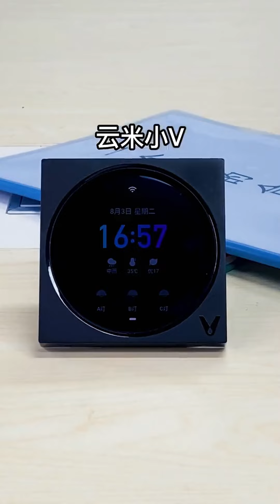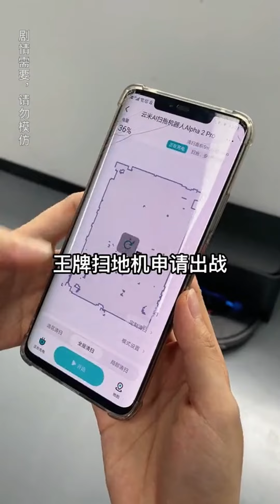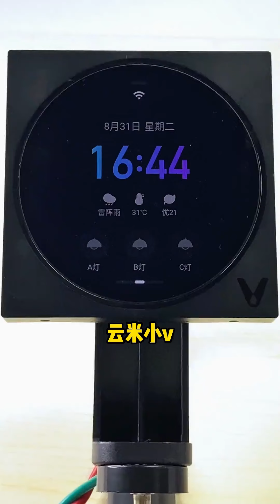菌菌魔術小課堂，領導：週總的頭哪去了呢，好嚇人啊！ ︱小菌想升職